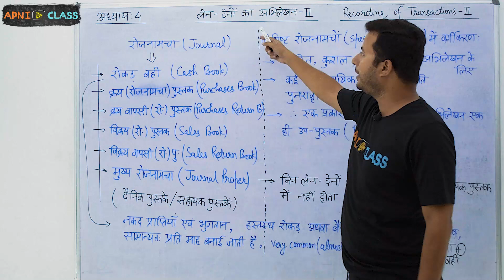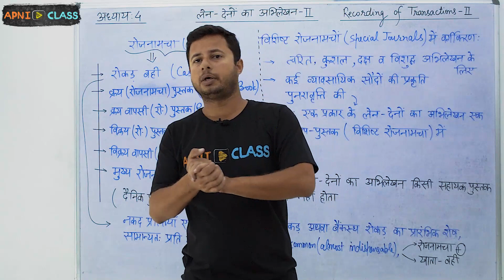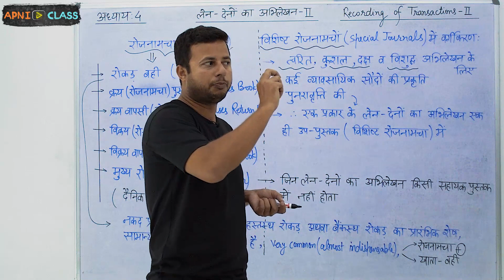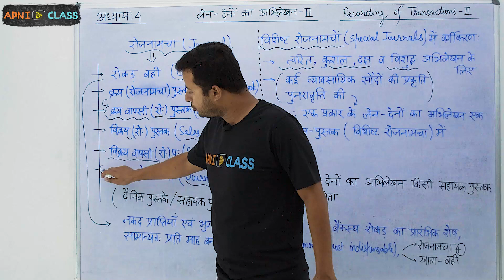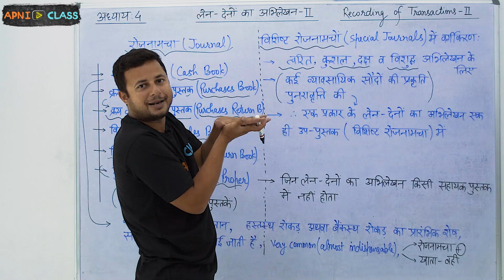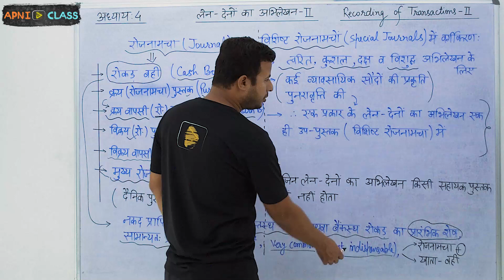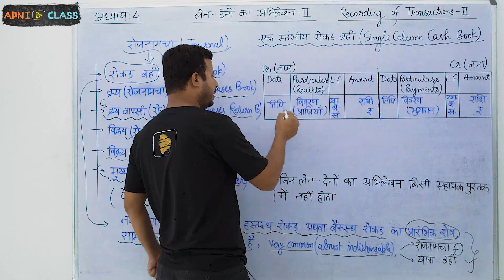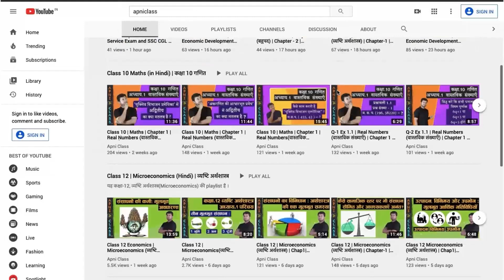Subsidiary Books of Journal | Class 11 Accountancy | Chapter-4 (Part-1)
This is the part of our video series “Class 11 Accountancy -1 (लेखाशास्त्र-1)”. We have discussed :
➤ Subsidiary Books of Journal (रोजनामचा की सहायक पुस्तकें)